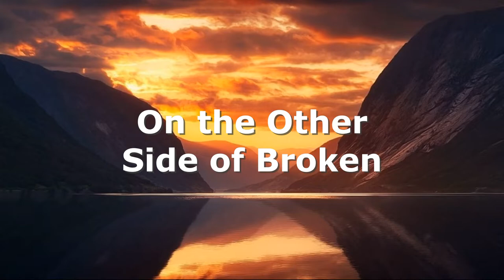GWCC Sunday Service - On the Other Side of Broken (Minister Jeryl Bacon)